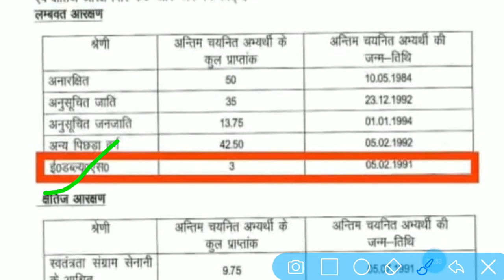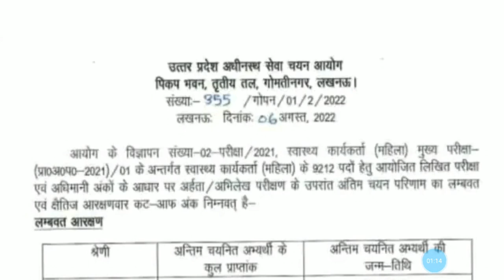69000 शिक्षक भर्ती उत्तर कुंजी प्रकरण, advance list मे listed हो गया,विभाग के और कारनामे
69000 शिक्षक भर्ती उत्तर कुंजी प्रकरण, advance list मे listed हो गया,विभाग के और कारनामे

up primary teacher vacancy kab aayegi
up prt vacancy 2022
up prt vacancy latest news
up prathamik shikshak bharti 2022
up prathamik shikshak bharti
69000 shikshak bharti latest news today
69000 Shikshak Bharti Latest News Today
69000 shikshak bharti latest news
69000 शिक्षक भर्ती
69000 शिक्षक भर्ती उत्तर प्रदेश
12460 शिक्षक भर्ती उत्तर प्रदेश
69000 assistent teachers recruitment
UP Assistant teacher
69000 teacher
court case
admit card
UP Assistant Teacher list
Uttar Pradesh Assistant Teacher 2019
up basic teacher admit card
court update
Modi
69000 भर्ती परीक्षा
69 हजार सहायक शिक्षक भर्ती
बिहार STET
STET 2019
STET 2019 Bihar result
झारखंड हाईस्कूल शिक्षक भर्ती
Aided Junior Shikshak Bharti Exam Date News
97000 New Primary Teacher Vacancy Latest News
69000 shikshak bharti latest news

17000 teacher vacnacy news
97000 shikshak bharti latest news today
UPTET 2021 Exam Latest Updates
UPTET 2021 News today
TGT PGT New Vacancy 2022 news today
New LT grade shikshak bharti news
6800 Reservation list news
Added junior shikshak bharti couselling
Added junior shikshak bharti new updates